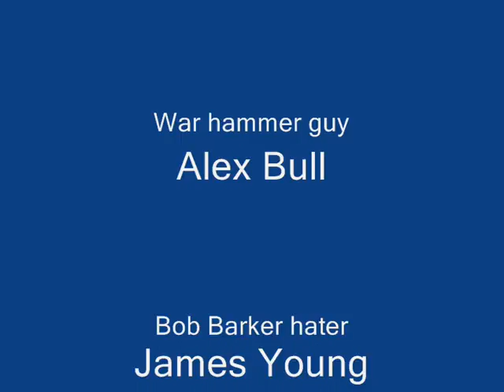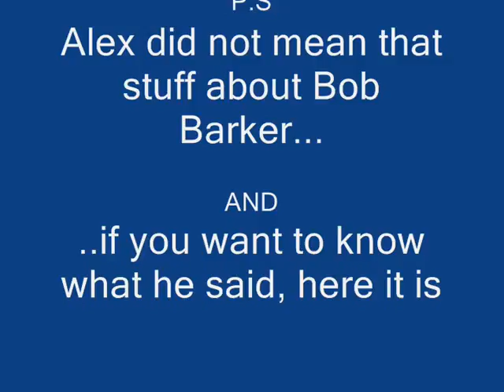Welsh kids fighting about nothing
Me and jamie have fun with nothing around us